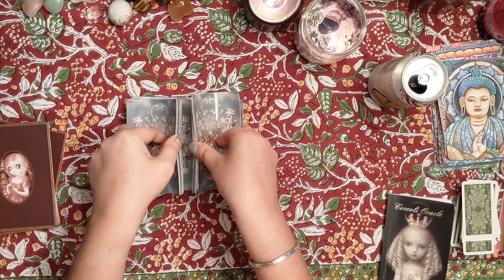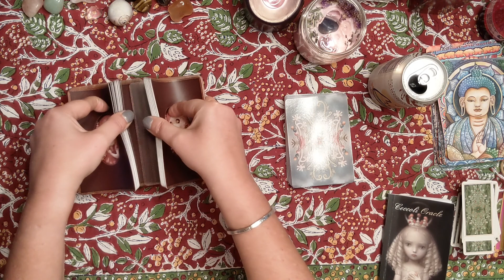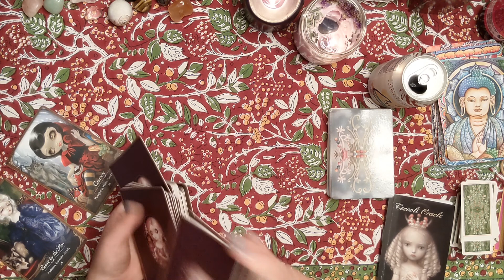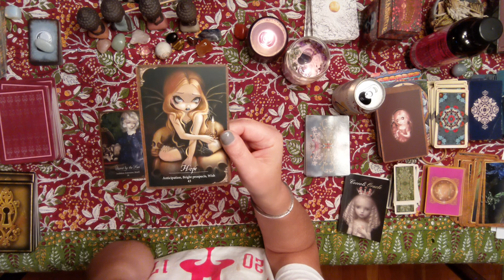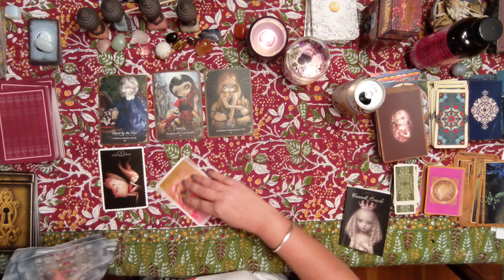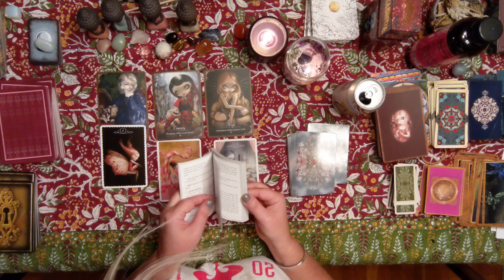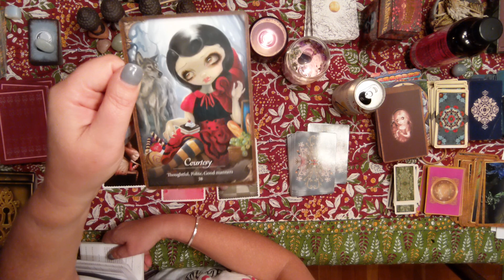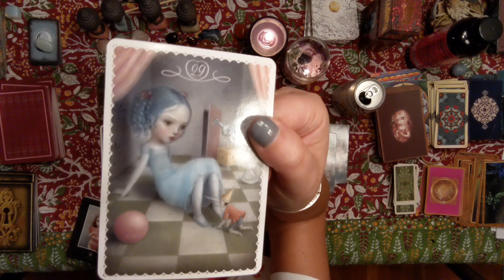Friday's Fortune Cookie Vampire Oracle!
Let The Vampire and the Cirroli Oracle to tell your fortune today!